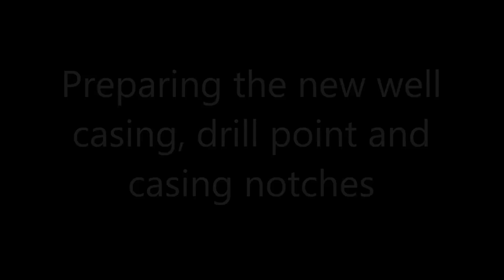Philippine Water Well ~ "Preparing Well Casing" ~ Video 4 ~ Santa Barbara Iloilo Phillipines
This video shows how the water well casing is cut to make a drill point on the end of the pipe.  They cut notches all around the last few feet of the casing so water will seep and flow into the sides of the pipe.